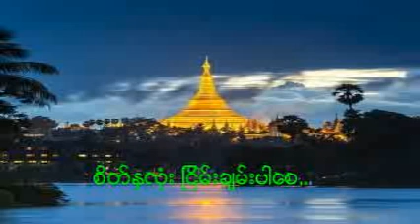ဗုဒၶသမီးေတာ္မ်ား၏ ရင္တငြ္းစကားအပုိင္း 34